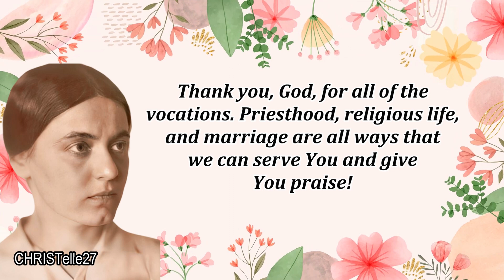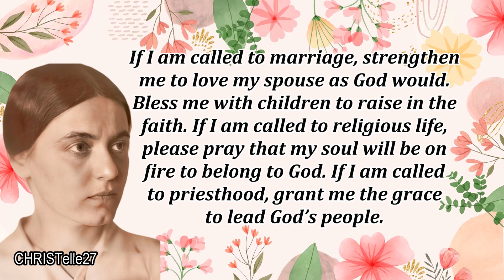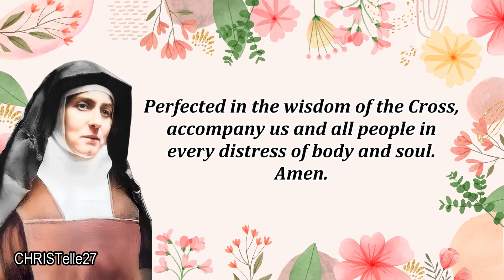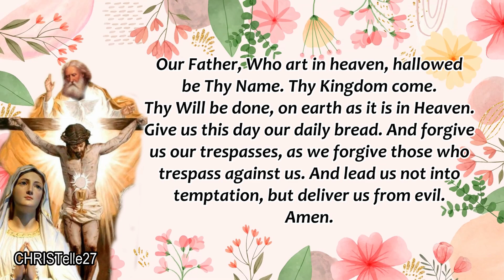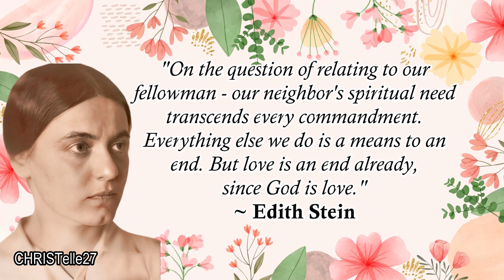St. Edith Stein Novena | Teresa Benedicta of the Cross : Day 8 | Patron of Europe , Martyrs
PATRONAGE: Europe, Martyrs, those who Lost Parents

Thank you, God, for all of the vocations. Priesthood, religious life, and marriage are all ways that we can serve You and give You praise!

When you first became Catholic, Saint Edith, you longed to give God everything. That’s why the convent seemed so perfect for you. You didn’t let your initial denial stop you. You persevered and eventually got to spend all your time contemplating the Lord.

I want to be just as secure in my own calling!

Please help me to accept and live out my vocation. Pray that my ears will be open to hearing God speaking in my life. Whatever way I am called to serve, help me to do so faithfully. Pray that I will be courageous!

If I am called to marriage, strengthen me to love my spouse as God would. Bless me with children to raise in the faith. If I am called to religious life, please pray that my soul will be on fire to belong to God. If I am called to priesthood, grant me the grace to lead God’s people.
At this time, I also ask that you keep in mind these intentions:
(State your intentions here)

Saint Teresa Benedicta of the Cross,
called from the people of the Old Covenant,
help us to live together in peace and
to foster reconciliation between peoples and religions;
graced with the freedom of the spirit,
be close to all who seek the meaning of their lives,
the truth, and deliverance from all bondage.

Perfected in the wisdom of the Cross,
accompany us and all people
in every distress of body and soul. Amen.

Saint Edith Stein, pray for us.